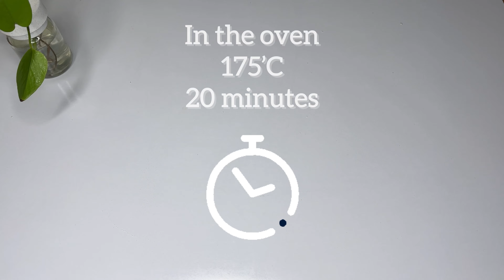I never tire of making this recipe! With only 2 eggs! Simple and very tasty in 5 minutes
This recipe is so tasty that I make it every week. All my guests fall in love with it.
Make it in 10 minutes with just a few simple ingredients
Be sure to try it and enjoy its delicious taste.

Ingredients:

▫️Egg_2 pc
▫️oil_100ml (2/4 cup)
▫️ Yogurt_125g (2/3 cup)
▫️ Milk_50ml (1/4 cup)
▫️ Flour_200g (1 cup+1/2 cup)
▫️ Baking powder_9g (2 tsp)
▫️ raisins_30g (1/4 cup)

Bon appetite!

If you have 2 eggs and Milk! Prepare this recipe in 10 minutes! Simple and very tasty

I’m Mary. I’m glad to have you
here💕🌻

I share here quick, tasty, tested and approved recipes. Tasty recipes for all tastes and for all occasions. From the simplest to the most sophisticated.
Ihope you like my recipes and that they make you want to try them🙂

‼️ All language subtitles are available in
videos. Don't forget to activate the subtitles.

❗️You can enable subtitles by clicking [cc] in the top right corner and TRANSLATION by clicking the three dots in the top right corner of the video.

I'm gonna be happy! Thank you
very much💕

🔔Turn on ringtone to be informed about new videos!

Cake
Recipes
Easy recipe
Delicious
Cupcake
Muffin
Dessert
Chocolate